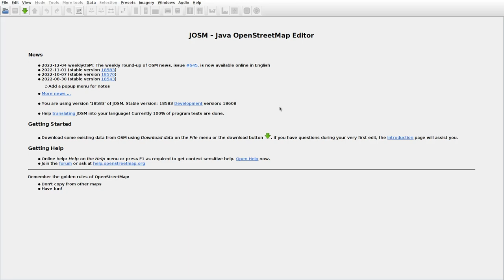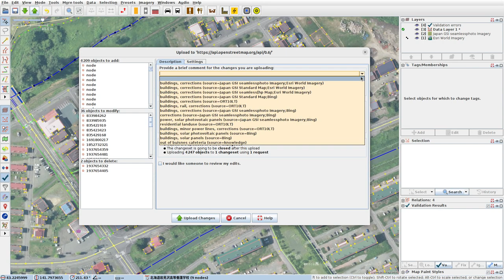JOSMrec1346 2022 12 06